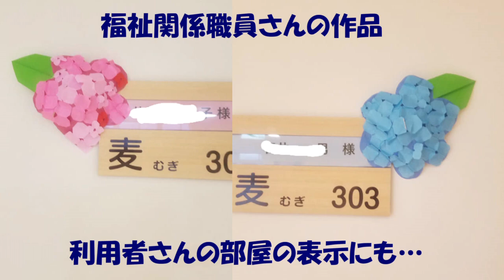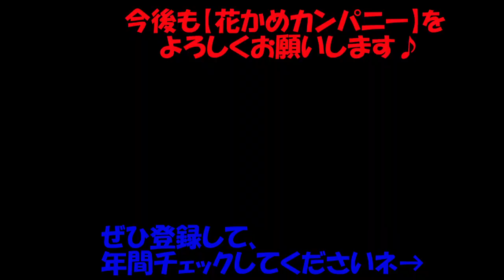【折り紙 立体】折り紙de簡単 !「1年間の製作計画アイデア」折り紙 画用紙 製作 保育 介護レクリエーション Easy Craft ideas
【折り紙 立体】折り紙de簡単 !「1年間の製作計画アイデア」折り紙　画用紙　製作 保育　介護レクリエーション　 Easy Craft ideas   折り紙や画用紙など使った明るくかわいい製作アイデアです。簡単なので、子供から高齢者の方まで楽しく作ってください。
This is a wall decoration idea that can be created by collecting simple productions using materials such as origami and drawing paper. Please decorate the works of children and the elderly in a fun and wonderful way.

【壁面製作　花かめカンパニー】Craft ideas of a tulip
「壁面製作　花かめカンパニー」は、保育士や介護士、デイサービスの職員、学童保育、高齢者施設の職員など幼児から高齢者の方に関わる人のために簡単な製作や工作、壁面飾りアイデアを提供しています。製作アイデアの中には子供から高齢者の方まで経験してもらいたい手先の動きが含まれています。折り紙や工作の好きな人もご覧ください。製作作品は、幼稚園や保育園、デイサービスなど福祉施設、学童保育、小児病棟、店や子供部屋などに飾ってね。

【作品内容】
蝶　いちご　ひまわり　ぶどう　てぶくろ　だるま　雪だるまなど
【材料】
折り紙　画用紙　紙テープ　毛糸　モールなど